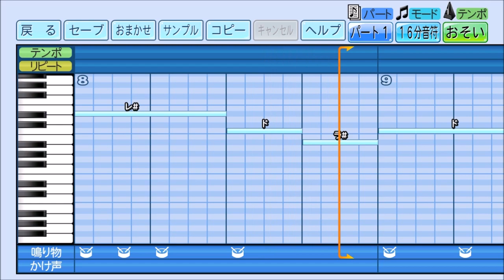パワプロで日本ハム・最終回のテーマ(2023年4月改訂版)を作ってみた。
北海道日本ハムファイターズ2023年新応援歌。
4月にメロディをマイナーチェンジ、歌詞が変更されました。

オオオーオーオー　オーオーオー
勝利へさあ突き進め
オオオーオーオー　オーオーオオオー